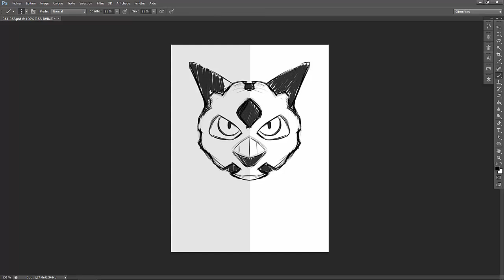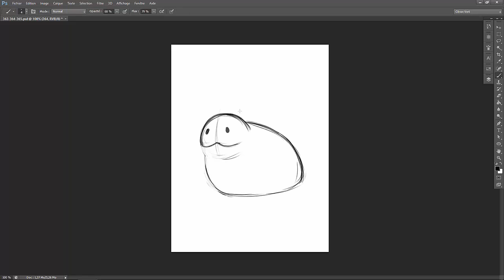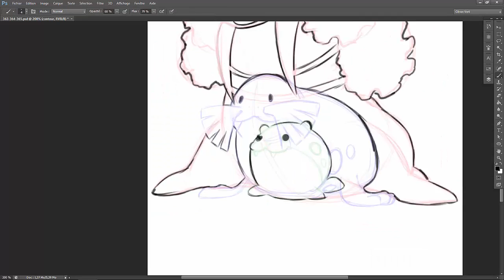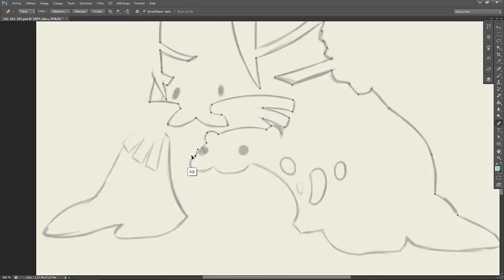Speed Painting #37 Okéoké, Stalgamin et Obalie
Il s'agit bien de l'épisode 37 et non 38, il y a un petit décalage dans les miniatures.